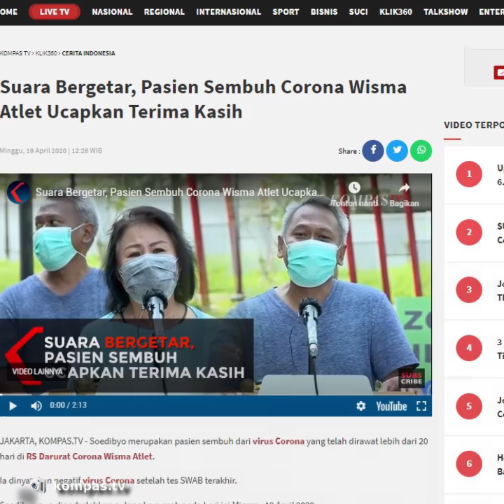Dirawat Selama 20 Hari, Pasien Sembuh Covid-19 Ucapkan Terimakasih: Kami Didorong untuk Sembuh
TRIBUN-VIDEO.COM - Soedibyo merupakan pasien sembuh dari virus Corona yang telah dirawat lebih dari 20 hari di RS Darurat Corona Wisma Atlet.

Ia dinyatakan negatif virus Corona setelah tes SWAB terakhir.

Soedibyo pun diperbolehkan pulang ke rumah pada hari ini Minggu, 19 April 2020.

Dikutip dari tayangan Youtube Kompas TV, Soedibyo mengucapkan terima kasih kepada Presiden Joko Widodo dan semua pihak yang telah membantunya dalam pengobatan penanganan Covid-19 pada dirinya.

Dengan suara bergetar, Ia juga mengucapkan terima kasih kepada tim medis RS Wisma Atlet yang sudah merawatnya selama 24 jam lebih dari 20 hari ini.

Ia terharu karena semua tim medis selalu memberikan dukungan dan memberinya semangat agar segera sembuh dari virus Corona.

Begitu pun dengan pasien sembuh lainnya yaitu Miske Maria. Ia juga mengucapkan terima kasih kepada semua pihak dan tim medis serta mengatakan fasilitas dari RS Wisma Atlet ini cukup baik.

Letkol Marinir M Arifin - Pengendali Medis dan Paramedis Wisma Atlet mengatakan pasien yang pulang pada 19 April 2020 ada sebanyak 38 pasien. Pasien ini merupakan pasien sembuh dari virus Corona yang telah dirawat lebih dari 20 hari.

"Pasien ini merupakan pasien positif Covid-19 dengan SWAB, namun dirawat sampai lebih dari 20 hari, terakhir SWAB mereka dinyatakan negatif," ujar Letkol Marinir M Arifin.

Ia berharap agar masyarakat bisa mengerti dan memahami bersama bahwa Covid-19 bukan merupakan sebuah aib. Justru, pasien yang sudah sembuh dari Covid-19 ini harus didukung bersama-sama.

Hal ini Ia sampaikan karena masih banyaknya pesan pada Whatsappnya yang mengirimkan informasi ada warga yang ketakutan di komplek mereka karena ada pasien sembuh covid-19.

Para pasien ini meski sudah dipulangkan ke rumah, mereka harus menjalani isolasi mandiri selama 14 hari ke depan dan tetap dipantau kesehatannya oleh RS Darurat Corona Wisma Atlet.(Kompas.tv)